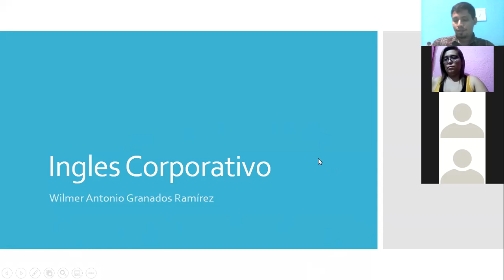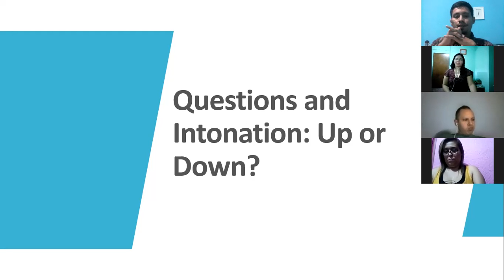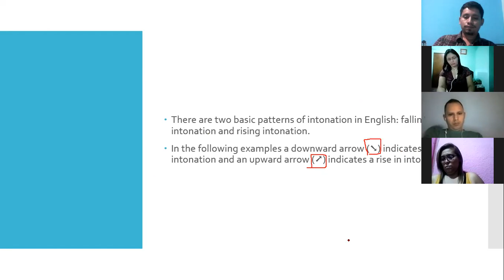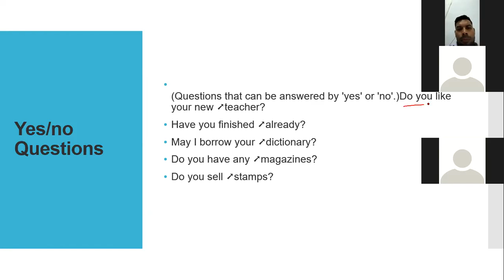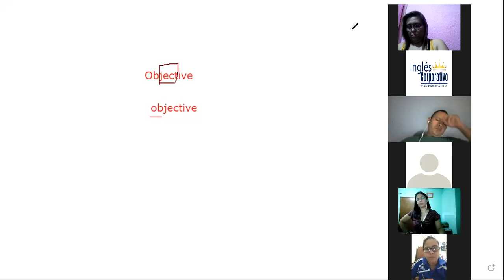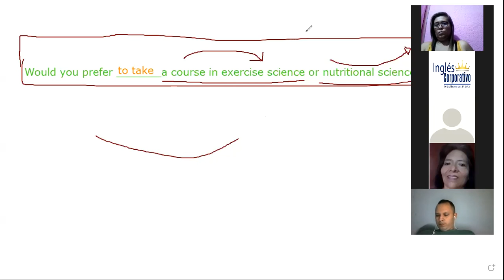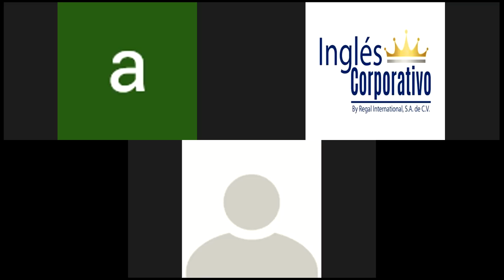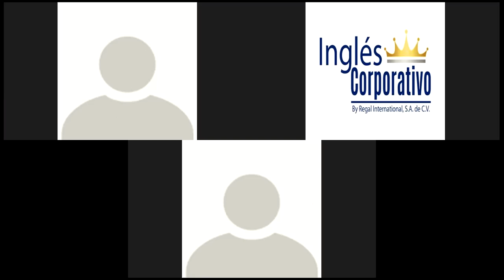Ingles Corporativo-Rasing and Falling Intonation